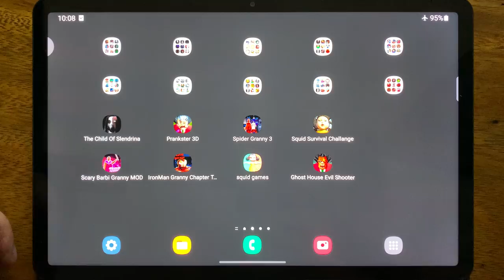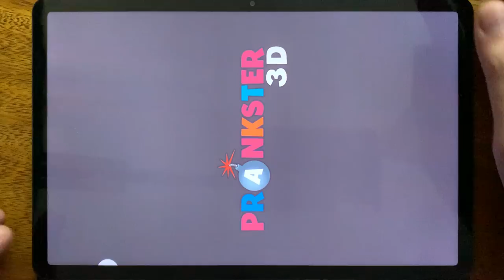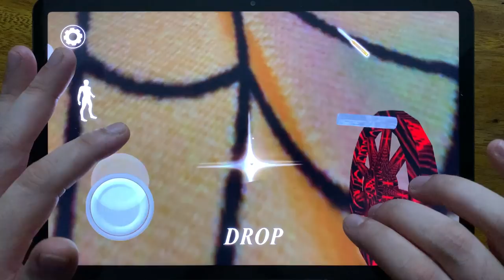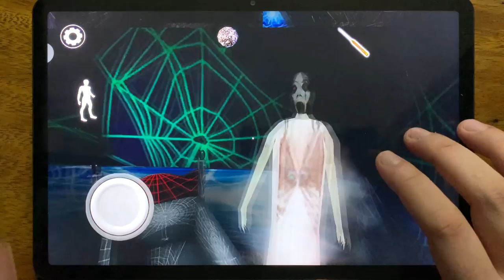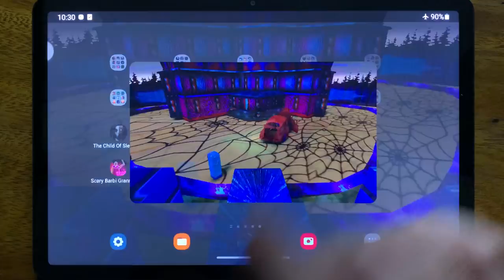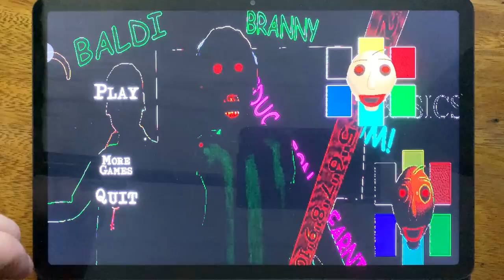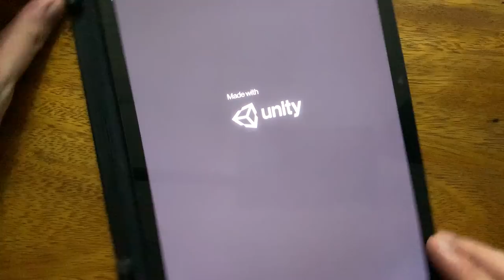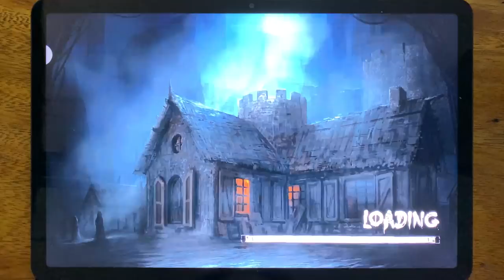The Child Of Slendrina, Prankster 3D, Spider Granny 3, Squid Survival Challange, Scary Barbi...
The Child Of Slendrina, Prankster 3D, Spider Granny 3, Squid Survival Challange, Scary Barbi Granny Mod, IronMan Granny Chapter Two, Squid Games, Ghost House Evil Shooter